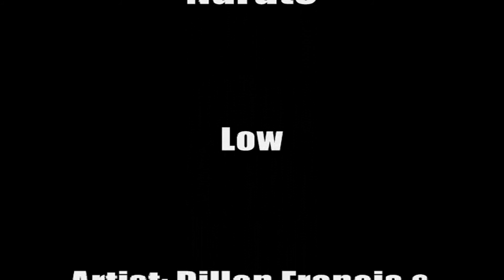Naruto Shippuden Low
Low by Dillon Francis and DJ Snake with a Naruto style